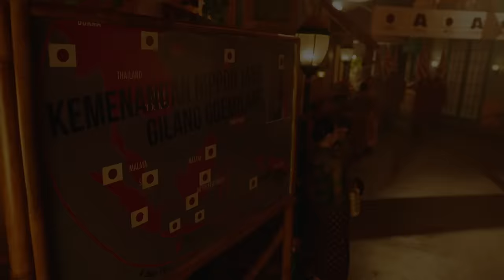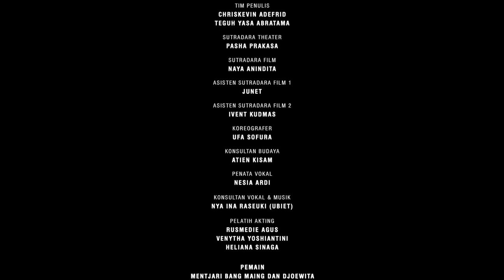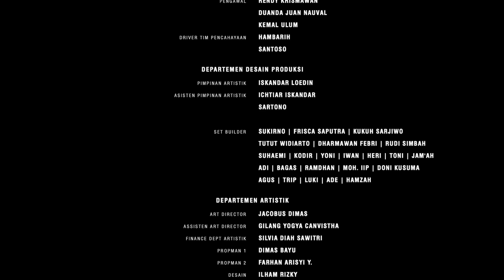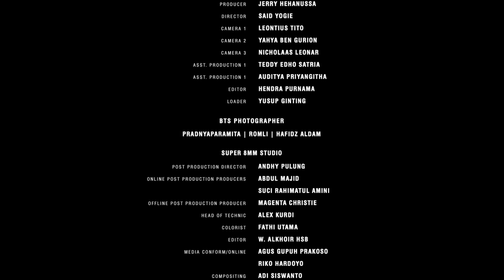Serial Musikal PAYUNG FANTASI Eps 3: Matahari Telah Terbit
Indonesia Kaya bersama Garin Nugroho dan BOOW Live mempersembahkan Serial Musikal Payung Fantasi, terinspirasi dari kisah hidup pahlawan nasional Ismail Marzuki dan kejadian bersejarah pada masa itu.

Setelah Belanda hengkang dari bumi pertiwi, pasukan Jepang menginjakkan kaki layaknya saudara tua yang memberi harapan baru. Namun kenyataan berbanding terbalik dengan janji-janji propaganda. Keadaan tersebut juga berpengaruh dalam haluan bermusik bagi Ismail Marzuki. Karya-karya yang berani tak gentar membakar semangat rakyat untuk menyerukan perlawanan kepada Jepang.